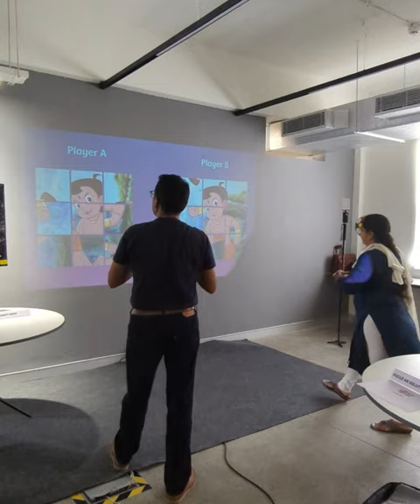Xwall.io at Tamil Nadu Technology Hub (iTNT)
We were thrilled to showcase Xwall.io to the dignitaries at the inauguration of iTNT, launched by Chief Minister Stalin yesterday.

The audience was excited to play our engaging edutainment games and we received great feedback from everyone who tried it.